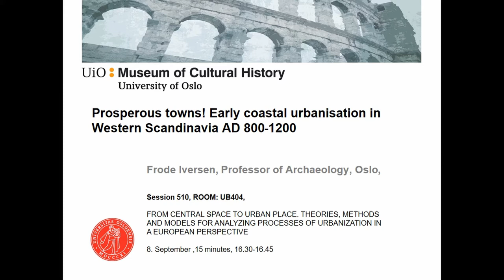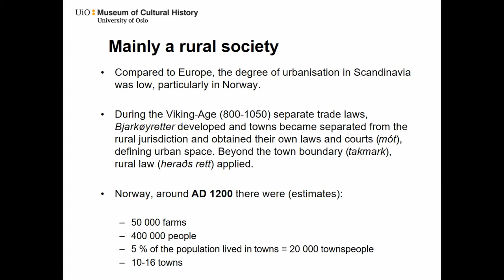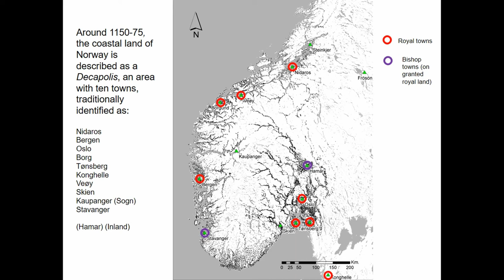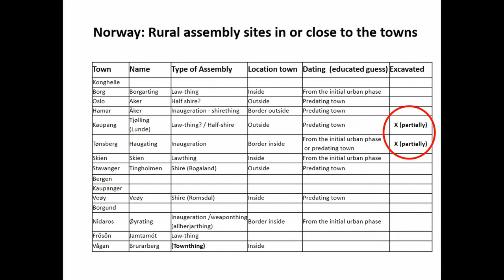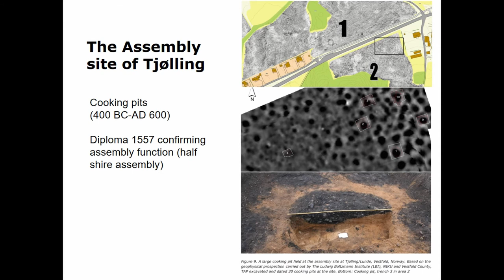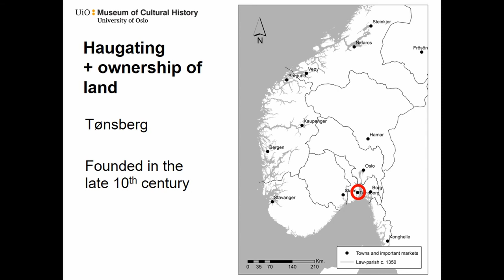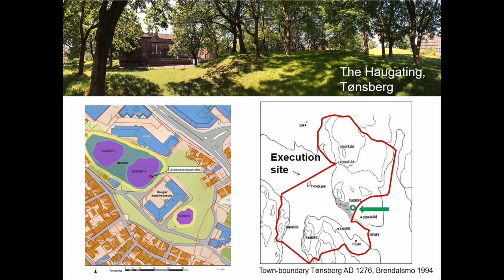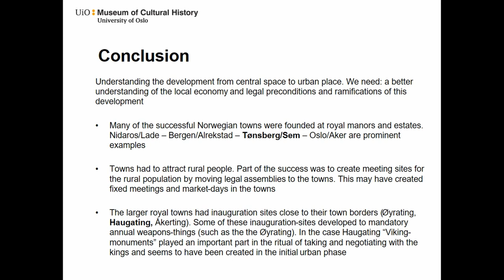PROSPEROUS TOWNS! EARLY COASTAL URBANISATION IN WESTERN SCANDINAVIA AD 800-1200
Compared to Europe, the degree of urbanisation in Scandinavia was low, particularly in Norway. During the Viking-Age (800-1050) separate trade laws, Bjarkøyretter developed and towns became separated from the rural jurisdiction and obtained their own law and courts (“mót”), defining urban space. Beyond the town boundary (“takmark”), rural law (“heraðs rett”) applied. The saga phrase ‘setja kaupstad’ may indicate when an existing market or ‘embryo town’ became a judicial entity and achieved formal trading rights, and hence changed from a central place to an urban space. Around 1150-75, the coastal land of Norway is described as a ‘Decapolis’, an area with ten towns, traditionally identified as Nidaros, Bergen, Oslo, Borg, Tønsberg and Konghelle, together with Stavanger, Veøy, Skien and Kaupanger in Sogn. By the end of the Middle Ages there were only 16 towns in Norway, compared to more than a hundred in Denmark and 40–50 in Sweden. The Norwegian kings seem to have had a relatively stronger grip on trade and towns compared to their European counterparts. There were few towns, and most of them were subordinated to the king. In this paper we will investigate the factors behind the prosperous royal towns emphasising pre-urban ownership of land, early assembly site-functions, elite-estate and production sites and the role of archaeological monuments in the development from central space to urban space.

Author(s): Iversen, Frode (Museum of Cultural History University of Oslo)